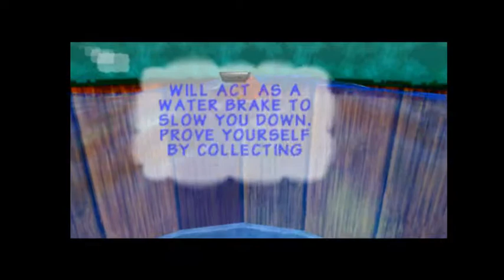GWC Plays! Donkey Kong 64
After discussing it a lot throughout many of my videos I finally decided to play Donkey Kong 64 and talk about why its such a classic despite some of its flaws.